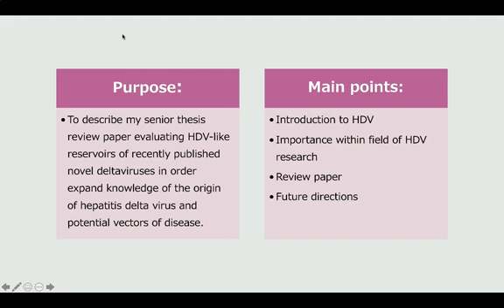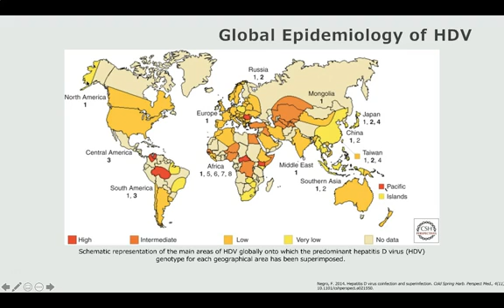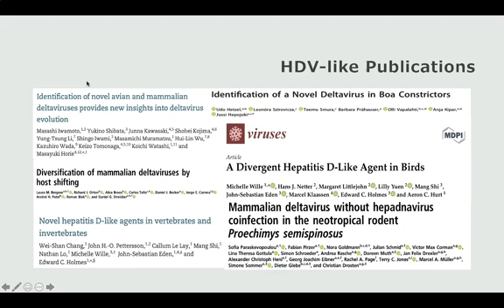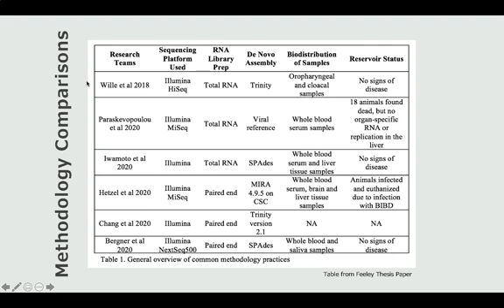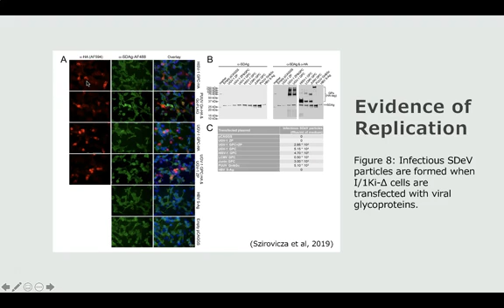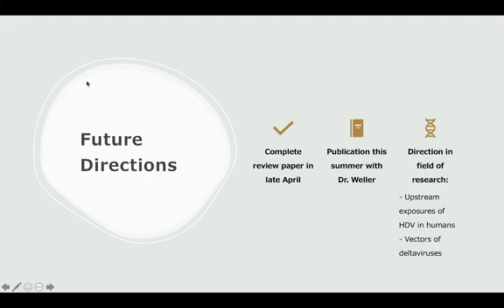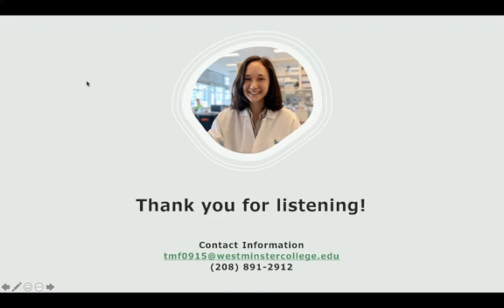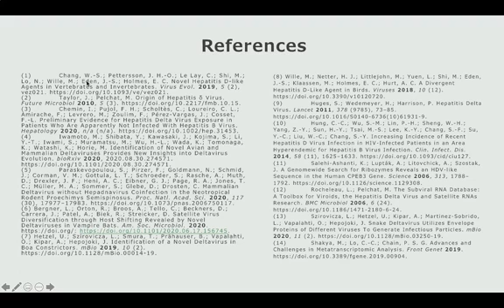Teagan Feeley, Evaluation of Potential HDV-like Reservoirs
2021 Undergraduate Conference
Westminster College, Salt Lake City, Utah
Westminster College's Undergraduate Conference gives students the opportunity to share their research with the campus community. The conference completes their liberal education program, WCore, recognizing the academic achievement of engaging in high-level research projects with the guidance of program faculty. Students from all academic programs participate.